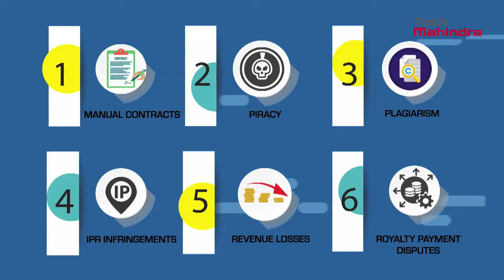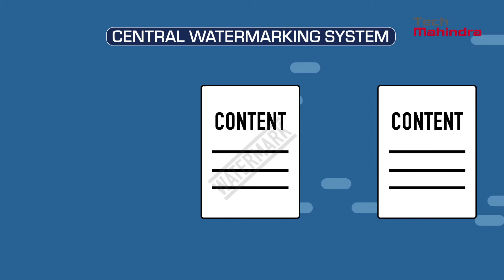Introducing bCRMS – Blockchain based Contracts and Rights Management System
Branded as bCRMS, Tech Mahindra’s revolutionary blockchain-based platform for the Media and Entertainment industry helps media production houses to automate contract creation, track and trace digital content and prevent IPR infringements and piracy.

Developed on Hyperledger Fabric protocol, our best-in-class platform uses advanced techniques like Content hashing and watermarking to track illegal content pilferage and save losses worth several million dollars for the production houses.

Follow us for more updates on our Blockchain platforms!